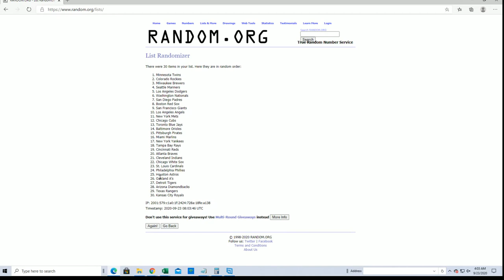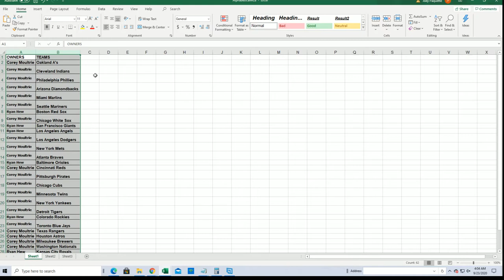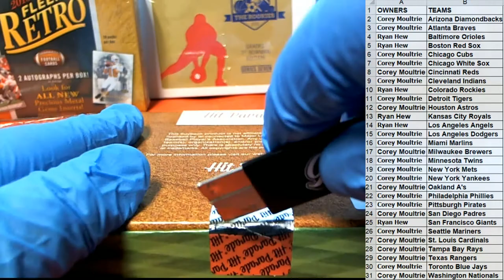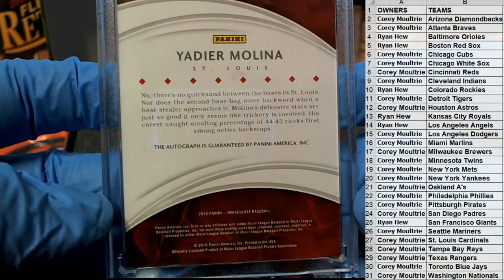2020 Hit Parade Baseball Limited Edition Series 24 ID SER24HPLMTDBB106